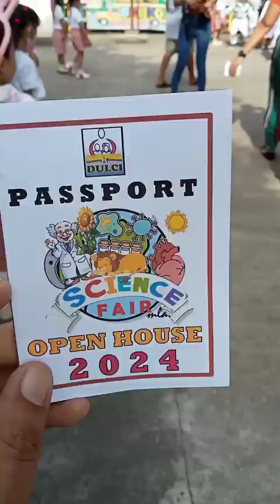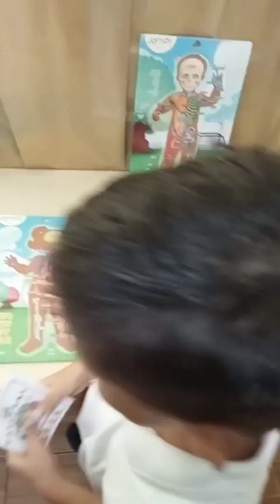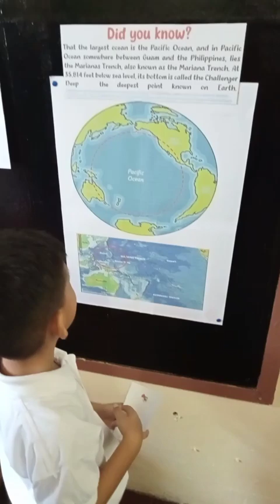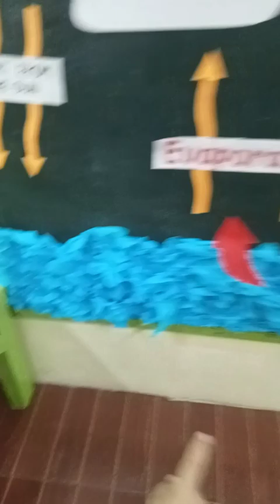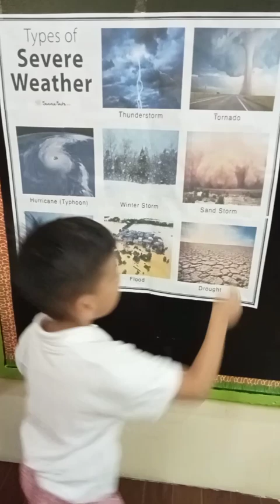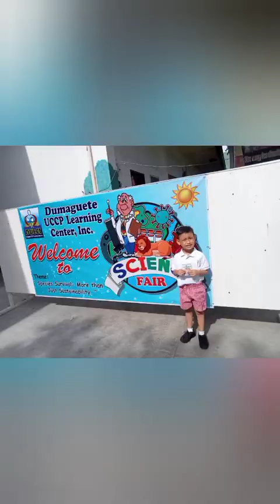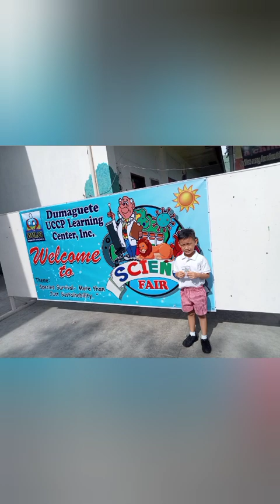DULCI Science Fair Open House 2024